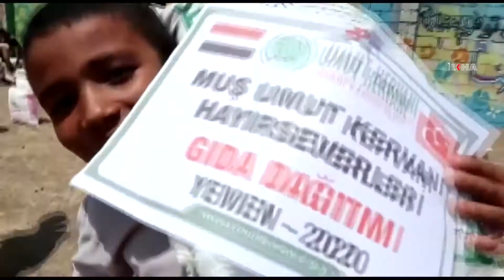وقف کاروان امید به کمک رسانی به مردم یمن ادامه می دهد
کاروان امید بدون وقفه به کمک رسانی به مردم یمن که با فقر مبارزه می کنند، ادامه می دهد.

مشاهدينا الكرام ؛

مهمتنا: هي نقل الاخبار والمعلومات بمصداقية دون الانفصال عن الحقيقة والواقع ، حيث يتم نقل الأنباء التي تعبر عن الواقع إلى الناس بشكل سريع و بموضوعية ونستهدف من خلال ذلك ان نكون صوت المظلومين والمضطهدين في جميع انحاء العالم  وفي تركيا على وجه الخصوص .

رؤيتنا: هي الوصول الى جميع المناطق والاحياء السكينة في الدول الاسلامية وجميع دول العالم ، والعمل على تشكيل هيكلة تكنولوجية متطورة وفق التقنية الحديثة في الساحة الدولية ، والحصول على مصداقية وسمعة مقبولة في هذا المجال.

منذ تأسيسها في عام ٢٠٠٧ ، تنشر وكالة إيلكا للأنباء [İLKHA] الأخبار بست لغات مختلفة (التركية والإنجليزية والعربية والفارسية والكردية والسورانية) محليا ووطنيا وعالميا ، وتواصل بتقديم معلومات دقيقة وسريعة للجمهور منذ تأسيسها بأخباره المكتوبة والتصويرية والمرئية.

العربية

تركي

كردي

الإنجليزية

فارسي

سوراني